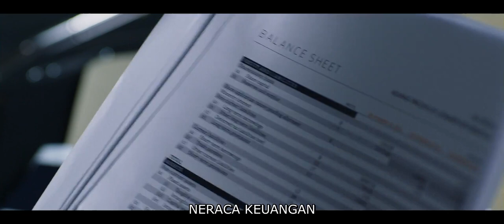Everybody Loves Diamonds 2023 Eps 2 #9 Wolfgang Goethe